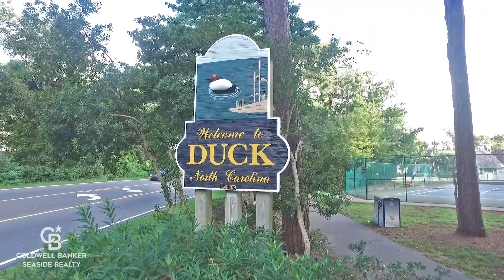Heather VanderMyde and Kiirsten Farr Talk about The Duck and Corolla Real Estate Market